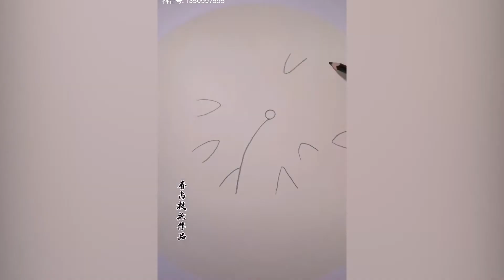วาดภาพใบบัว168